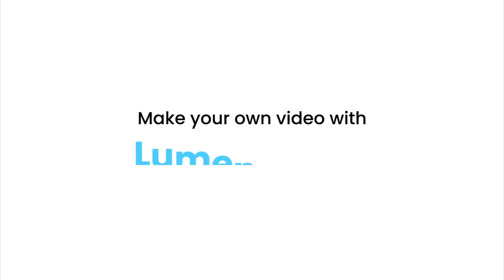Helldivers 2 Review - Starship Bloopers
t's a bold swing to dramatically change a formula that you know is working, but the gamble has paid off for Arrowhead Game Studios. Helldivers 2 opts for an over-the-shoulder third-person perspective as opposed to the original game's top-down view, making for a shooter that pulls you closer into the thick of its frenetic combat. This shift brings Helldivers 2's gameplay better in line with its ludicrous narrative tone, managing to create memorably explosive firefights despite the repetitive enemy types and map designs. Helldivers 2 is an incredible game--it sets out to be a rambunctious and entertaining shooter and hits that target with military precision.